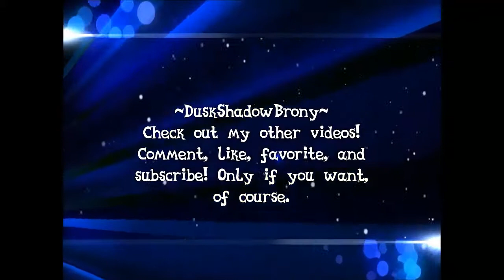Dusk's Mine Little Pony Survival- Season 3- The Aether II- Episode 6- Ascension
It's real. We're finally here.